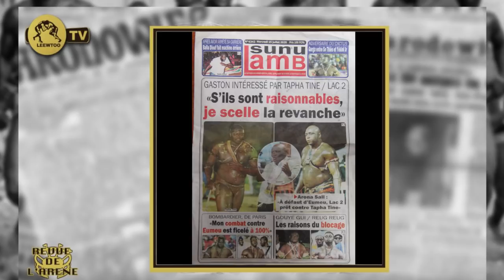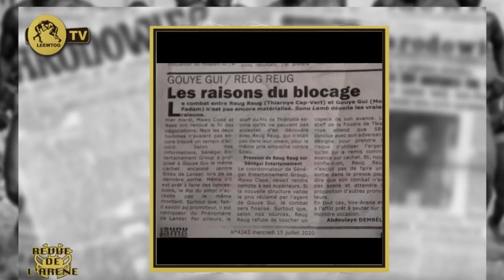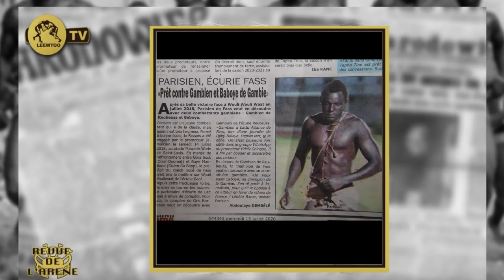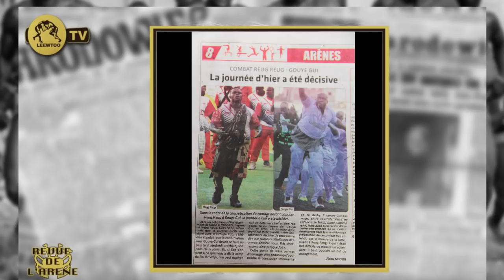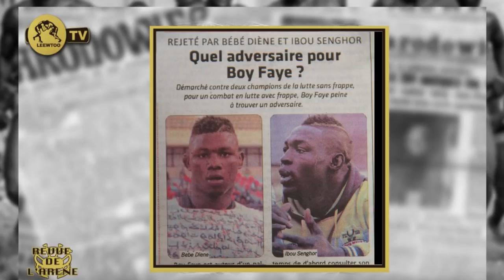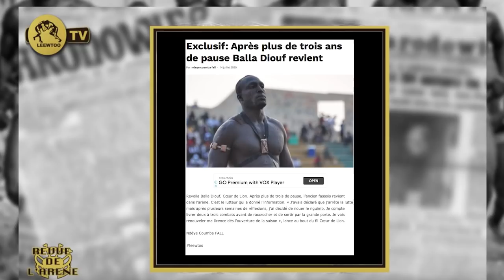REVUE DE L'ARÉNE: Gaston Mbengue; si Lac 2 est raisonnable..